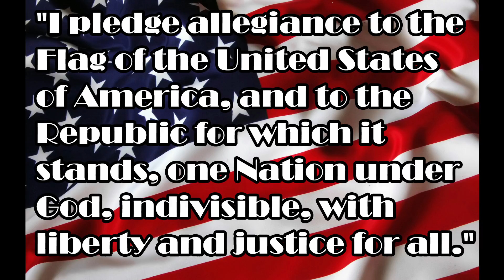08 26 2016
AWCPA Spartan Society Announcements for 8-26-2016